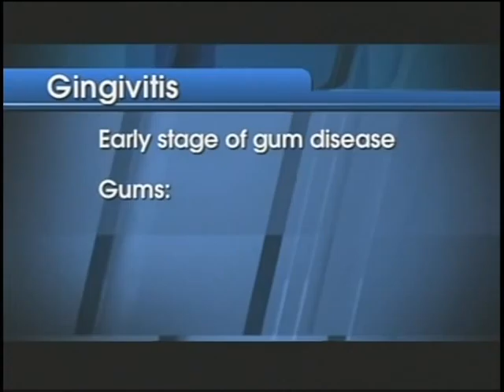Wingate University Spotlight - Dr. Ellis and Dr. Roncace